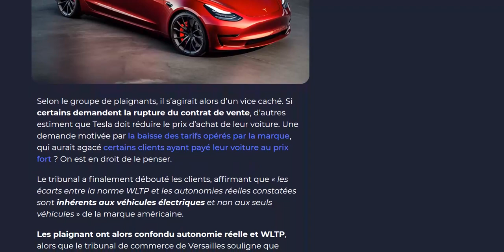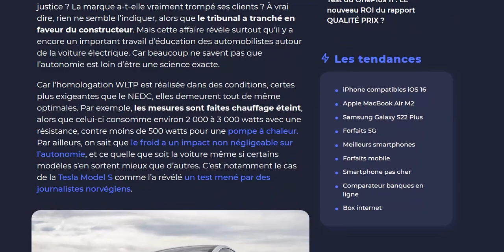44 clients Français portent plaintes contre Tesla pour autonomie mensongère et vice caché !